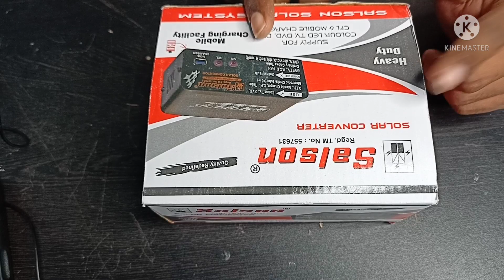Amplifier board में Bass Treble के Connection कैसे करें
Hi Friends 😊